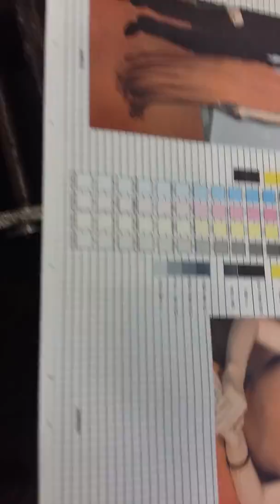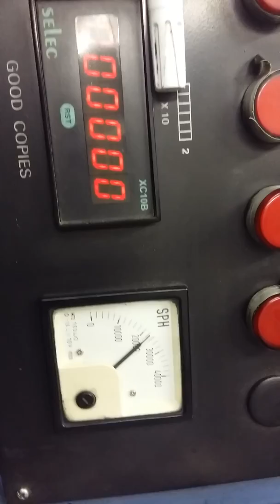Manugraph StarLine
web press Manugraph